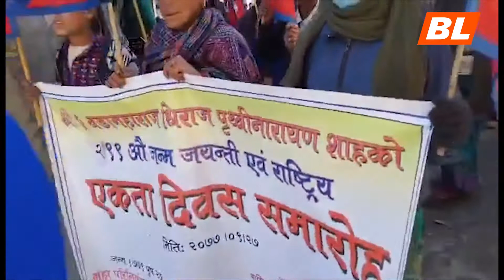जुम्लामा पनि मनाइयो पृथ्वी जयन्ती